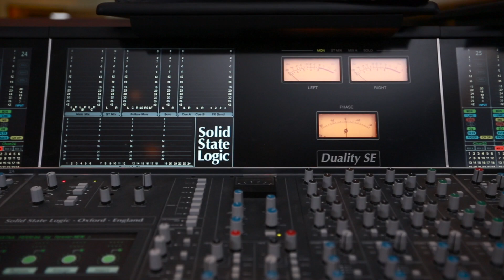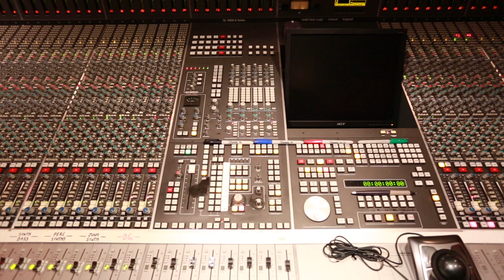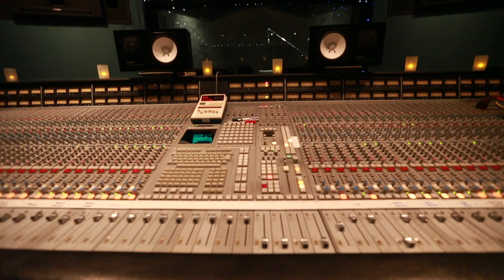Larrabee Studios Tour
Take a quick tour through the Larrabee Studios facility - featuring it's studios, lounges and common areas.